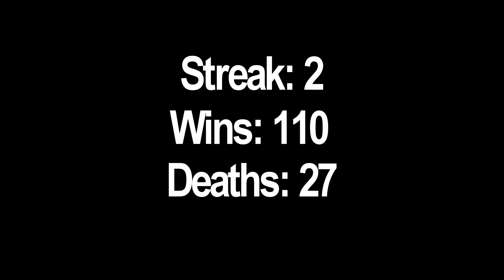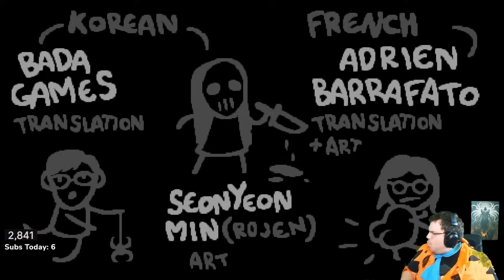TAINTED LOST STREAK #128 [The Binding of Isaac: Repentance]